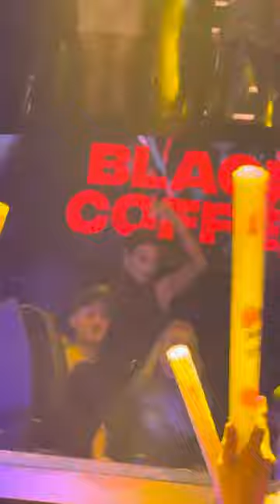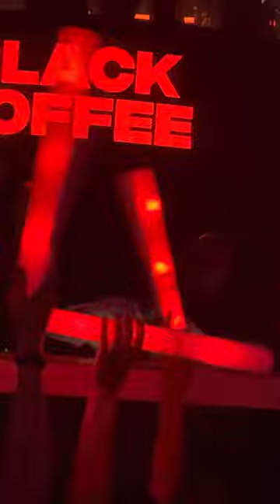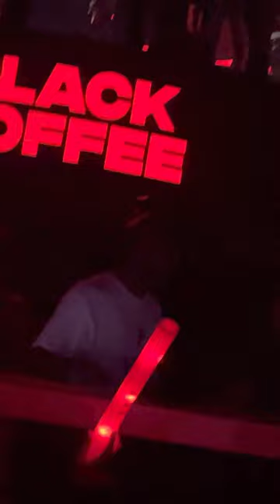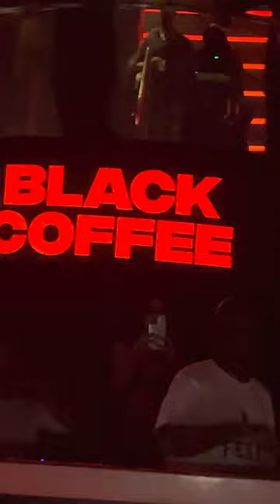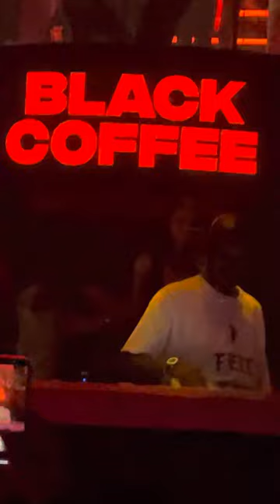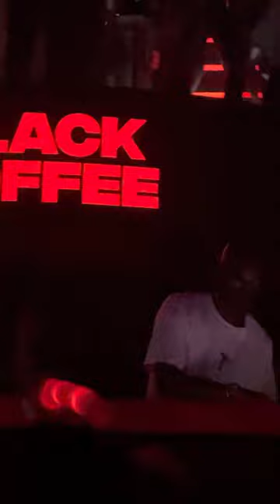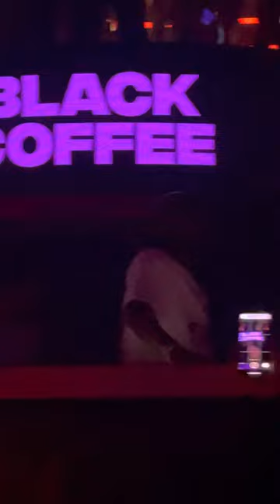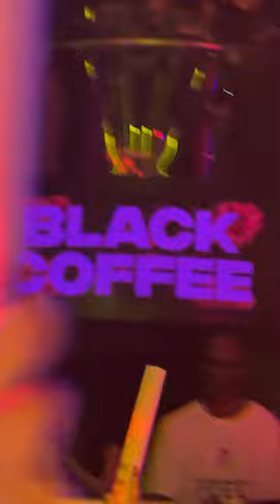Black Coffee at LIV Art Basel 2022 - U could drive All Night. But I could walk from Millionaires Row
I could walk to Black Coffee from one of my condos on Millionaires Row so I didn’t have to Drive All Night to Art Basel 2022 best Thursday Night Party